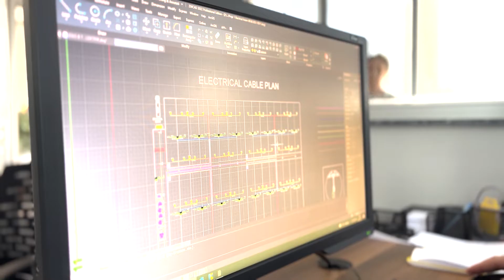AYS PROJE Mühendislik ve planlama ekibimiz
AYS Projelendirme Departmanı, doğru proje için bölge şartları, ürün
çeşidi ve müşteri özel isteklerini değerlendirip, en ideal projeyi hazırlamaktadır. Projeye
uygun olarak, konstrüksiyon elemanları fabrikamız bünyesinde üretilmekte ve montaja
hazır duruma getirilmektedir. Boru, profil ve bağlantı elemanlarının tamamının fabrika
bünyesinde üretilmesi, esnek bir üretim kabiliyeti, kalitenin kontrol altında olması ve
üretim hızının artmasını sağlamıştır.